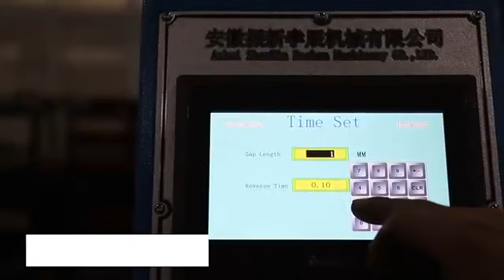Hard Cover Making Machines, Case Making Machine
Specifications
The case making machine is mostly applicable to various notebook, photo book (photo album), folder, certificate, hardcover book.

This machine is the most applicable to various notebook, photo book (photo album), folder, certificate, hardcover book ,shell for folding(covering) and pressing, twice finished on both sides, one operator, forthright, Covers an area of small space , is post-press especially digital post-press good partner.

Adopting PLC operating system

Can use hot glue, white latex

Replace products, adjustable machine speed

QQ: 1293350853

 WeChat:yyxygh